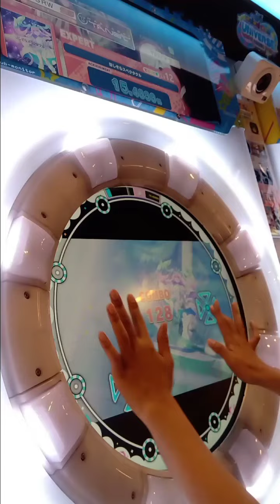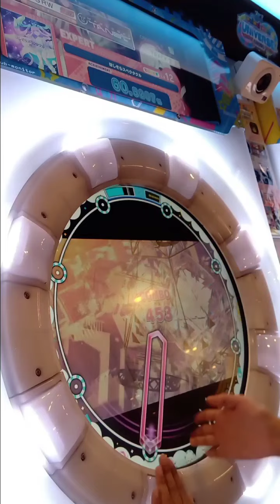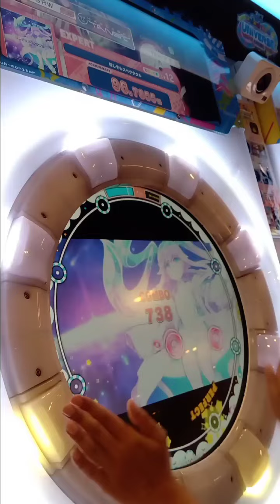[maimai DX UNIVERSE] ほしぞらスペクタクル EXPERT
Song Title: ほしぞらスペクタクル
Artist: 奏音
Difficulty: Expert
Level: 12